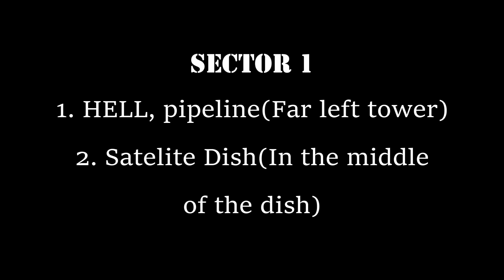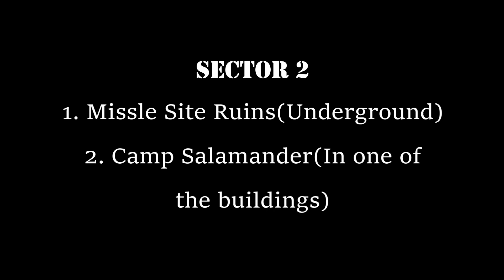GHOST RECON BREAKPOINT Raid Black Crate Locations(3 June 2020)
The Ghost Recon Breakpoint Raid consists of three sectors each containing their own bosses. A series of random objectives are required to be completed in order to reach each boss. These objectives are changed weekly. Rewards from these bosses as well as the black crates can only be obtained once a week.

Sector 1 has one boss fight. This boss is Titan Alpha, a.k.a BAAL. Sector 2 consists of two boss fights, Titan Beta and Titan Omega. Titan Beta is The Skell Supercomputer. Titan Omega is also known as Gargoyle. Sector 3 is the last and only has one boss fight. The boss is titled Titan Zeta but will later on be revealed as Cerberus.

This video shows in detail the locations of all black crates during the week of 3rd June 2020. There are 2 black crates per sector and like the boss rewards, these reset weekly. The contents of these crates vary from cosmetic items to weapon blueprints and attachments.